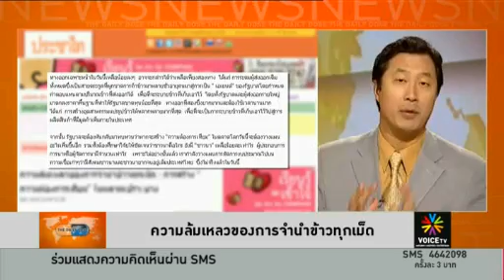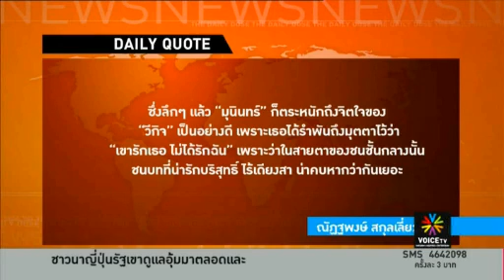the daily dose 05พย55